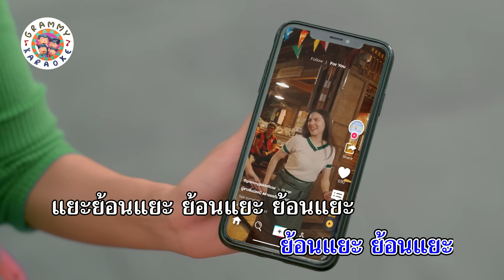คาราโอเกะ ผู้สาวซิ่นมัดหมี่ - ต่าย อรทัย feat.หนามเตย ไทดอลมิวสิค